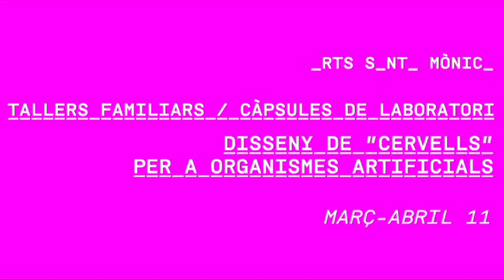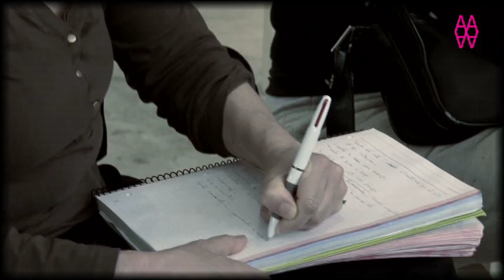Taller: Disseny de "cervells" per a organismes artificials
Demanem a científics de diversos centres de recerca que portin una part del seu laboratori a Arts Santa Mònica. Per què utilitzen aquests objectes en la seva recerca? Com es fan servir aquests aparells? Quins resultats obtenim? Vine al Laboratori d'Arts Santa Mònica a preguntar tots els teus dubtes sobre què fa un científic en el seu dia a dia.

Disseny de "cervells" per a organismes artificials amb Juan Manuel Moreno Aróstegui i Paul Olivier, Grup d'Arquitectures Hardware Avançades, Universitat Politècnica de Catalunya.